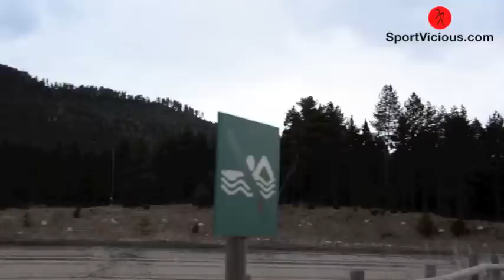LA CRONONIU DE LA MOLINA POR SPORTVICIOUS.COM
LA CRONONIU DE LA MOLINA POR SPORTVICIOUS